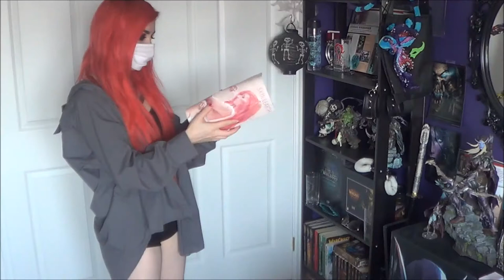My En/Lights Cosplay Skin and Earth - Anime North 2018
sorry about the random lawn mower outside 3: lol
Sooo excited for Anime North this Saturday! Let me know if you're coming!! :)